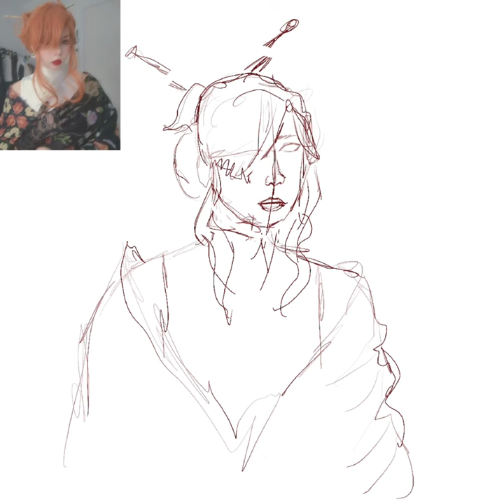Ozaki Kōyō from bsd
Cosplayer: posokhinarinak on TikTok